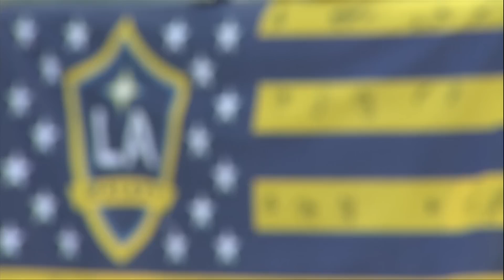HIGHLIGHTS: LA Galaxy II vs Vancouver Whitecaps FC | April 22, 2016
Check out the highlights from LA Galaxy II's 2-2 draw against Vancouver Whitecaps FC